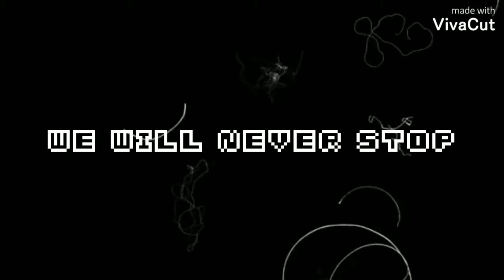FIRE OF PRAISE | Lyric Video | Fire OF Praise Album | PraiseBurners Band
HEY! Hope you have heard the official demo of this song in just a photo, but this is the Lyric Video officially uploaded by PraiseBurners Band. If you are lazy enough to check out the description in the Fire Of Praise Audio, and read the Lyrics which is in the description, CHECK OUT THIS VIDEO XD. Next Single coming up With Your Love